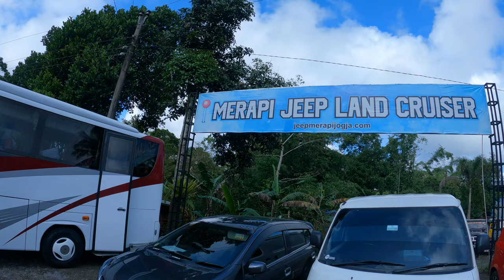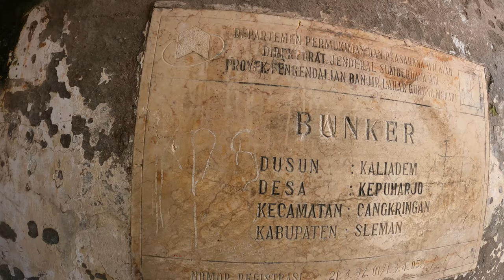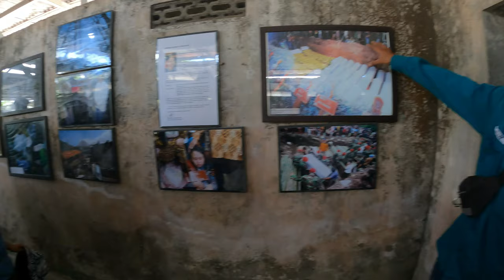Serunya Wisata Lava Tour Merapi Yogyakarta | Paket Adventure Merapi Jeep land Cruiser # dondongAdv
Lava Tour Merapi bisa menjadi pilihan aktivitas wisata ketika berlibur di Yogyakarta. Lava Tour Merapi adalah istilah untuk tur wisata kawasan terdampak erupsi Gunung Merapi tahun 2010. Tur yang dimaksud saat ini merupakan tur menggunakan mobil jenis jeep. Kegiatan tur meliputi kunjungan ke sejumlah titik yang terkena dampak langsung erupsi.

Track: Infraction, Emerel Gray- Sekiro
Track: Infraction, Sport Rock Football

 • Adventure – Roa (...